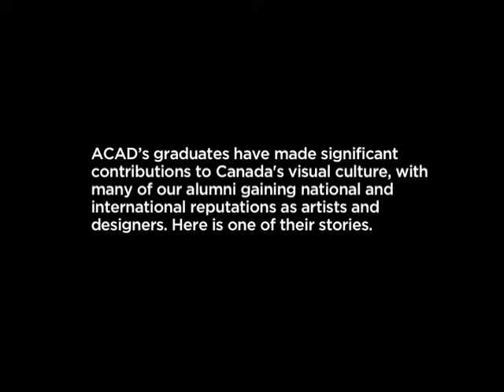AUArts Alumni Video - Amy Victora Wakefield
AUArts graduates have made significant contributions to Canada's visual culture, with many of our alumni gaining national and international reputations as artists and designers. Here is one of their stories.